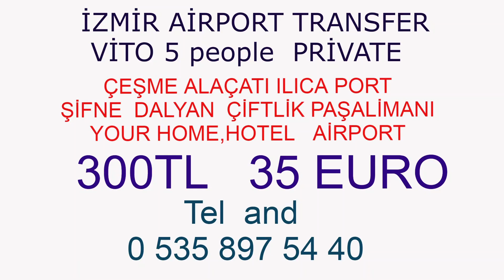izmir havalimanı antik rıdvan otel transfer shuttle transfer 80 tl vito vip transfer 300 tl